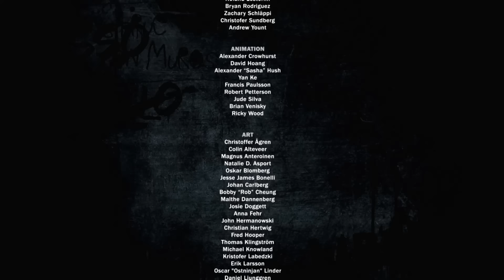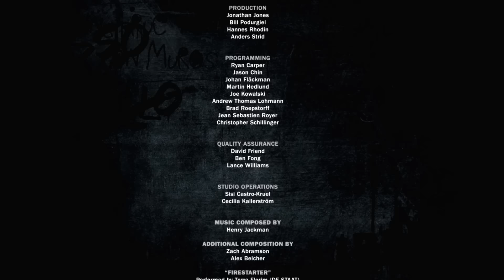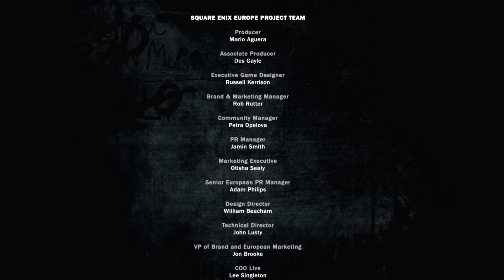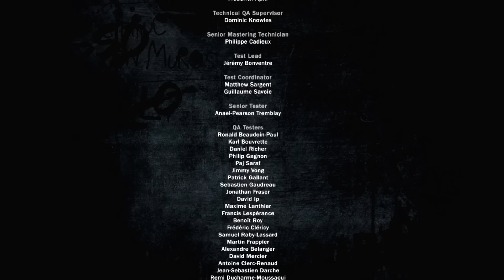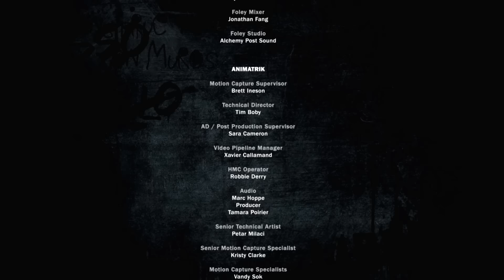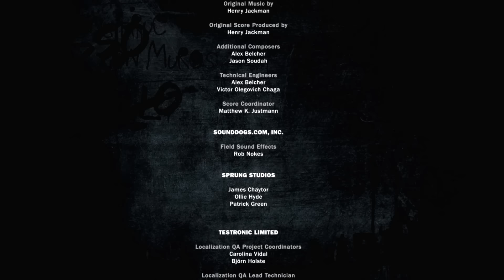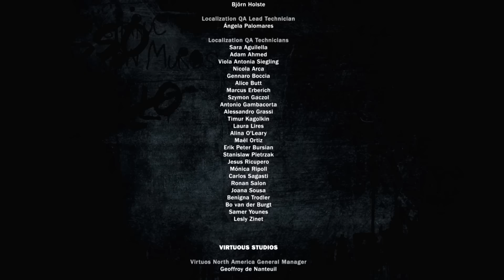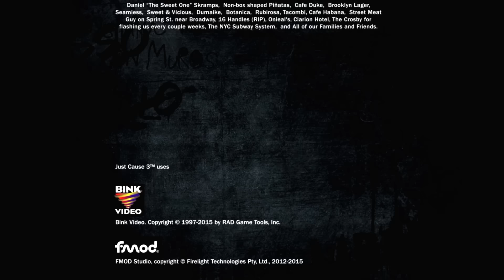#13 Zagrajmy w Just Cause 3 PL - KONIEC GRY / ZAKOŃCZENIE - 60 FPS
Jeśli wam się seria podoba koniecznie zostawcie łapkę w górę ! :D
Zapraszam was na materiał z cyklu Zagrajmy w Just Cause 3 PL lub jak kto woli Let's Play z gry Just Cause 3 PL.

Gra pojawiła się na wyłącznie na PS4, Xbox One i PC. Ja ogrywam wersję na PC, tak, więc będziecie mieli materiały w 60 klatkach.